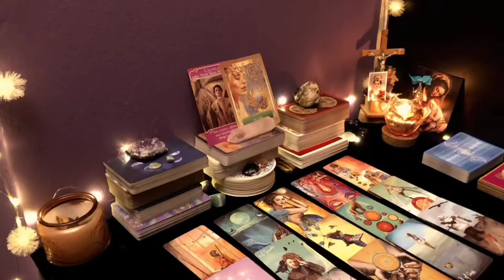SAGITTARIUS♐NOVEMBER💎THEY FANTASIZE ABOUT U😵‍💫ALL THE TIME WONDERING IF UR RUNNING😵TAROT LOVE 🤍